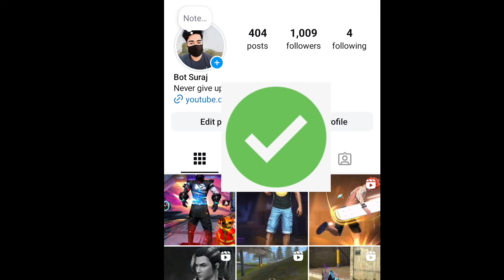free fire🔥 old best collection 😍 || ff best dess combination😱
What is said in this video is only for entertainment and education, it does not harm anyone and it is a gaming channel, as much weapon as it is talking about is only a game, it has nothing to do with the real weapon and so on. wrong information is being given

free fire video, free fire ki video, free fire short video, free fire funny video, free fire shorts video, kaal yt free fire video
1v4 free fire
free fire max
freefiremax
free fire jogo
free fire game
free fire indiaindia